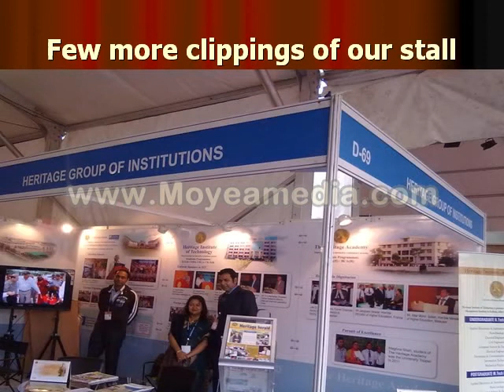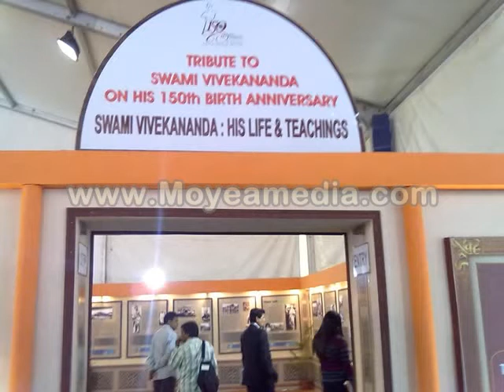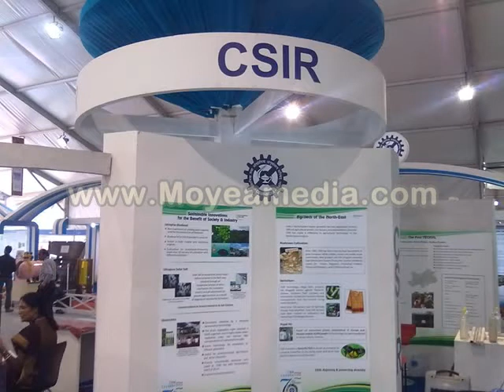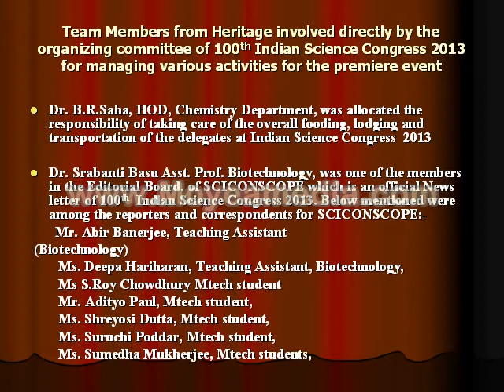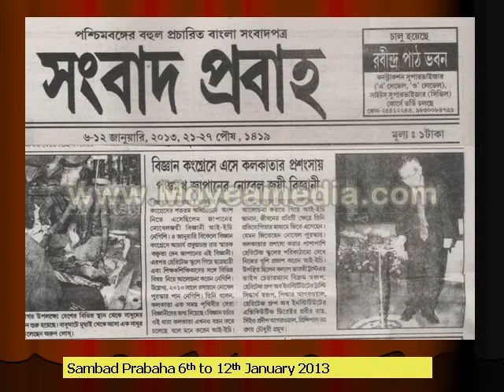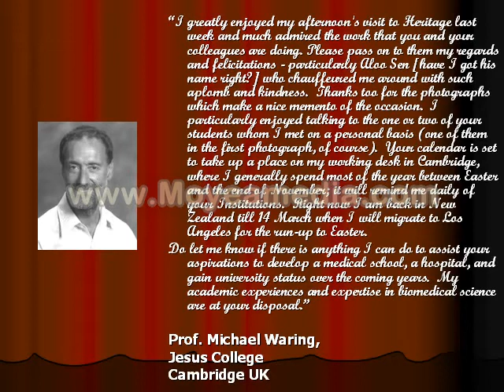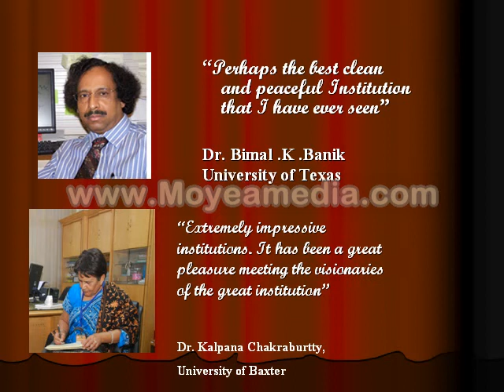100th Indian Science Congress 2013-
Celebrations at The Heritage campus